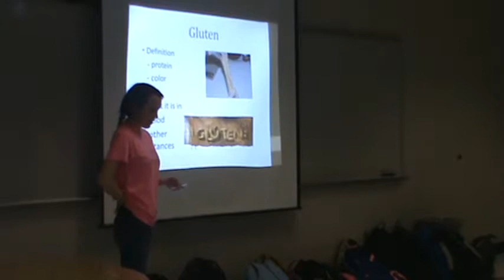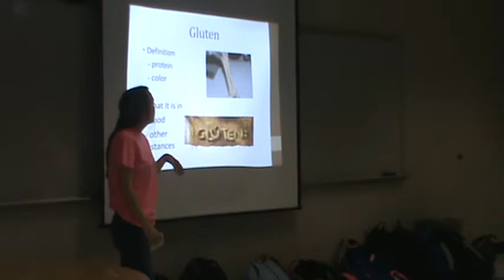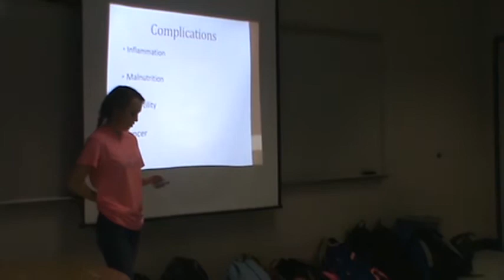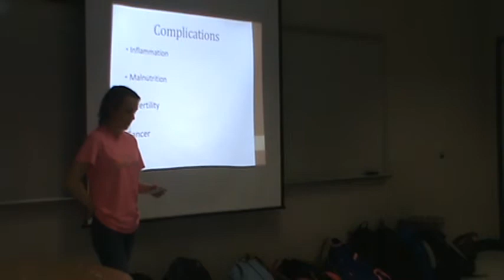Kate J AHS Informative